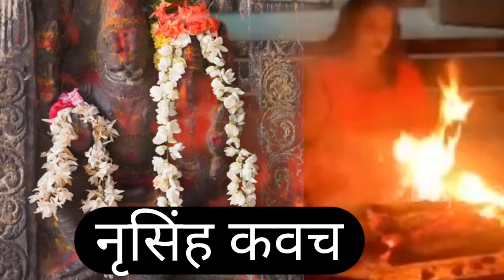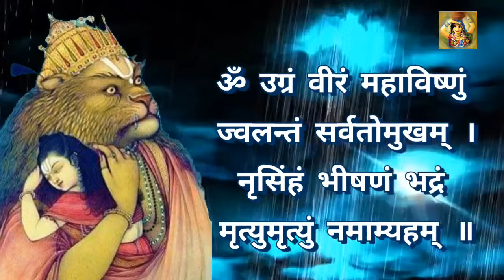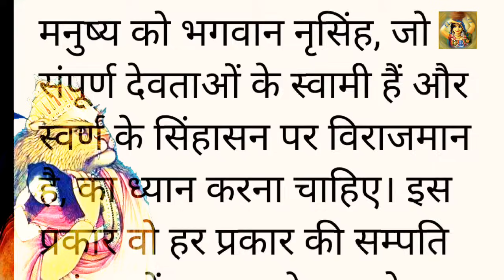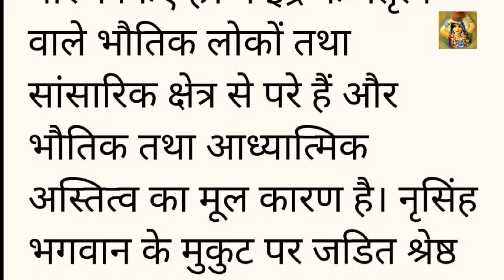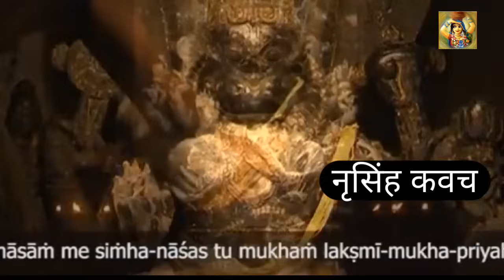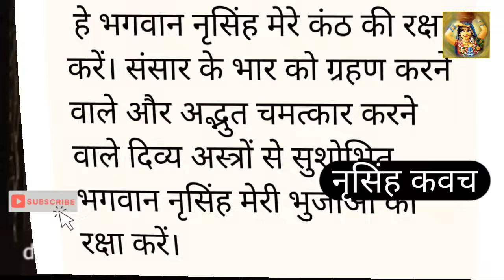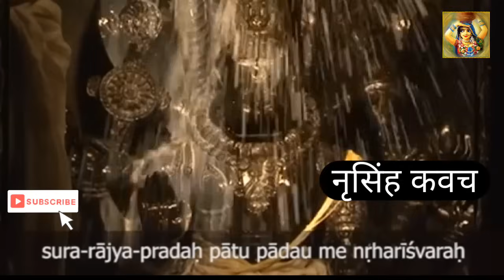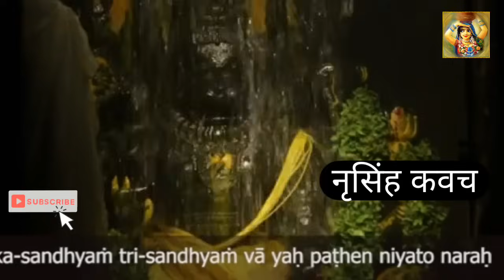"जन्माष्टमी की रात 12 बजे" बस 1 बार जरूर पढ़े या सुन लें भगवान का सबसे शक्तिशाली पाठ Nursingh kavach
👉 For the First time in History of YouTube , The Most Shaktishaali Tantrik NarSimha Kavach Path Both in Sanskrit and Hindi.. May Narsingh Dev Protect you from All Evils ..
Note : For Best Results Pls listen for 33 Consecutive Days With Water 👏👏👏 Jai Narsinga
"नृसिंह स्तोत्र सुनें जन्माष्टमी रात 12 बजे और प्राप्त करें भगवान नृसिंह की कृपा और सुरक्षा! यह स्तोत्र शत्रु नाश और सुरक्षा के लिए बहुत ही उपयोगी है। सुनें और प्राप्त करें समृद्धि और शांति।"
لا